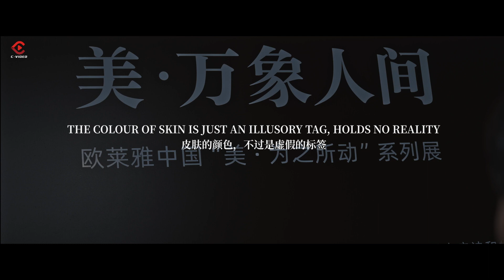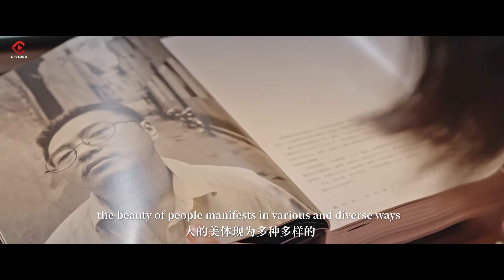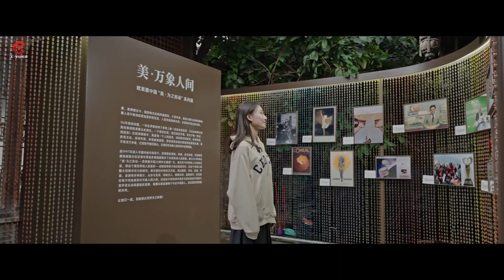Beauty is you, it's me, it's everything on earth什么是美？美是你，是我，是他，是人间万象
Do you like yourself? What qualifies as beauty? Society’s standards of beauty should not be a limitation to you. Click the video to see the beauty in people's eyes and find the real beauty together!